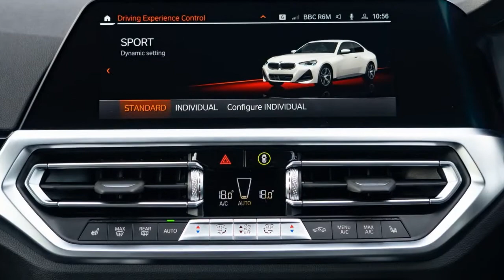2022 BMW 2-Series Coupe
BMW 2-Series Coupe [UK]

Striking looks, exceptional handling and classical rear-wheel drive will leave potential customers of the new BMW 2-Series Coupé in no doubt that this is a car to excite and inspire.
The new generation of the two-door model incorporates the new BMW design language to highlight a fresh, youthful feel with meticulously engineered and perfectly balanced driving attributes.
Reaffirming its sector-leading status, the BMW 2-Series Coupé boasts rear-wheel drive, a six-cylinder in-line engine option and new equipment features that combine to underscore its standout sporting characteristics.
The advances made over the predecessor model are also reflected in a far broader range of driver assistance systems and the latest connectivity innovations.
The standalone vehicle concept of the BMW 2-Series Coupé puts clear water between it and the BMW 1-Series models (which are based on an advanced front-wheel-drive architecture) and borrows extensively from the technology used in the BMW 3-Series and BMW 4-Series. As a result, the new BMW 2-Series Coupé occupies a defiantly niche position in both the brand's model portfolio and among its rivals.
The UK market launch begins in March 2022 with three model variants initially available. Topping the range is the all-wheel-drive BMW M240i xDrive Coupé, which is powered by a 374hp six-cylinder in-line engine, while customers can also choose from four-cylinder petrol and diesel versions in the standard M Sport specification...